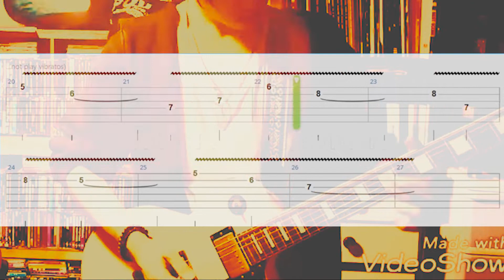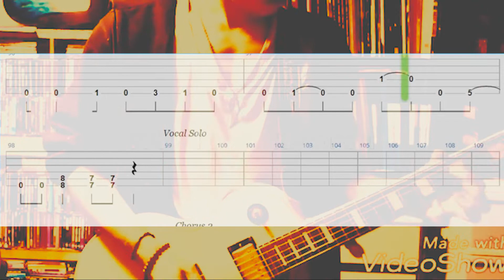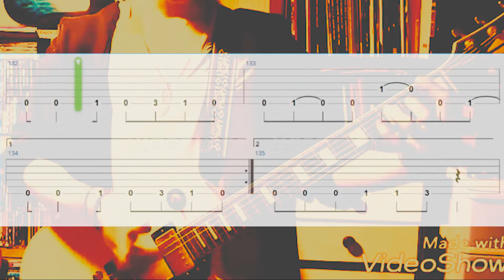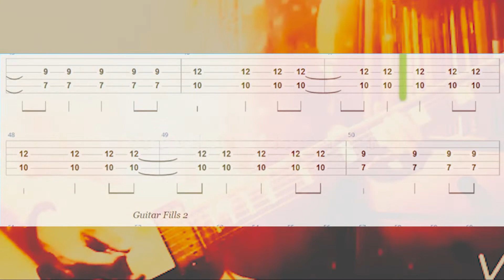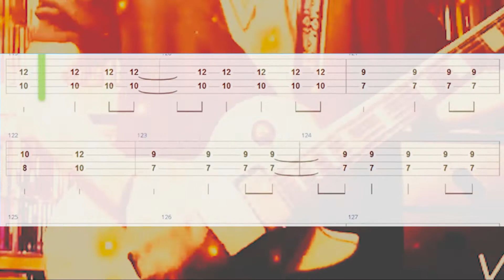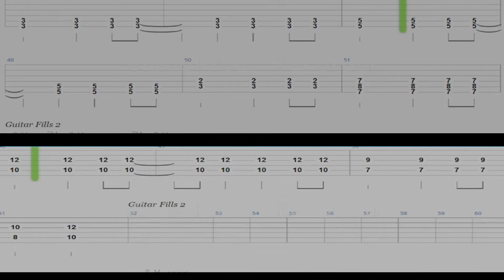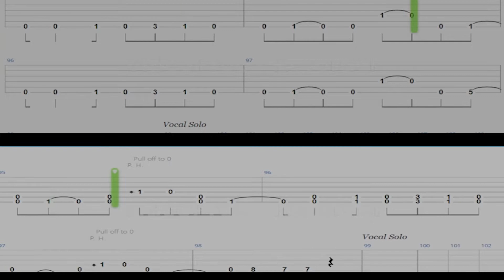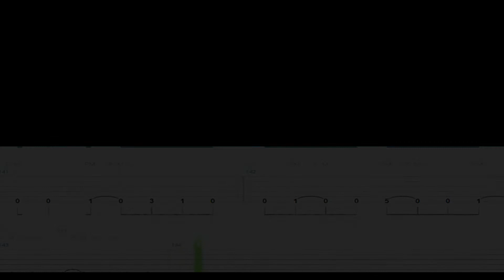【TAB】蝕紅(DIR EN GREY) guitar cover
すみません 実際に弾いてるときの映像を無くしてしまったので
今回はギターの手元動画にはなってませんm(__)m